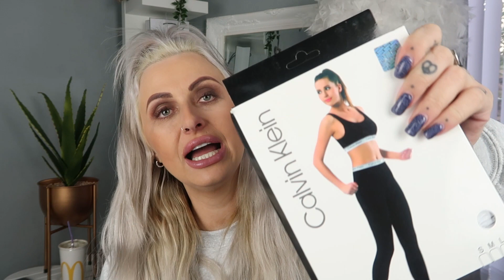FAKE DESIGNER HAUL (2) | MANCHESTER SHOPS, CHEETHAM HILL | VICTORIA CHIC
Hi Guys,

So this was a highly requested video. It's another fake designer haul at Manchester (Cheetham Hill).

I know this is isn't for everyone so if its not for you then please click off. If you enjoy these videos, then sit back and enjoy :)

P.S I know I say that I will show you what the trainers look like at the end mom the video...but I forgot... my badd.. So I put a pic up on my thumbnail for you :)

Thank you so mcc for watching xox